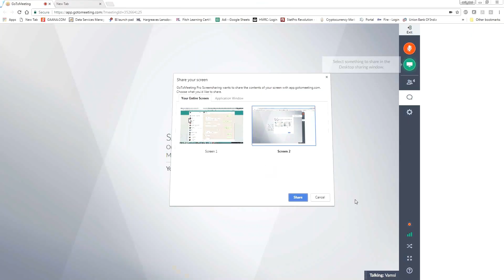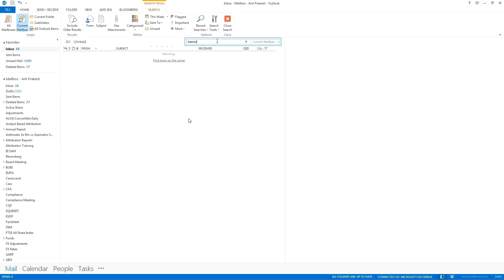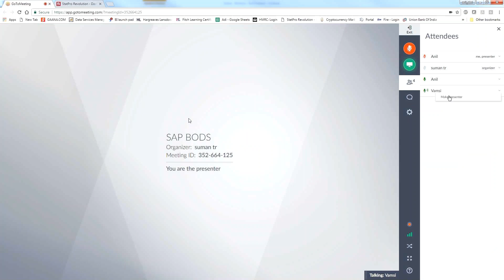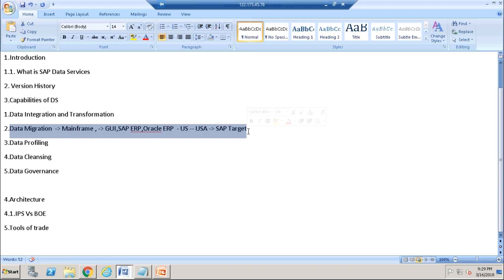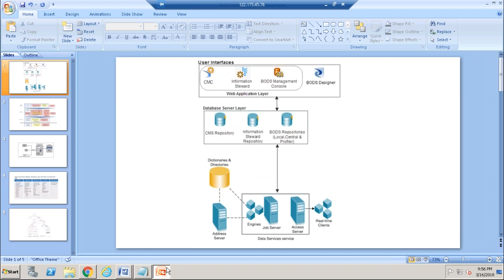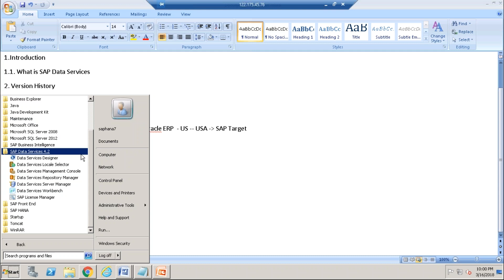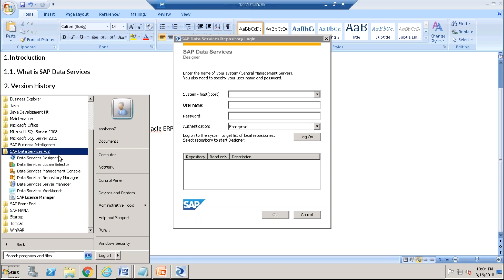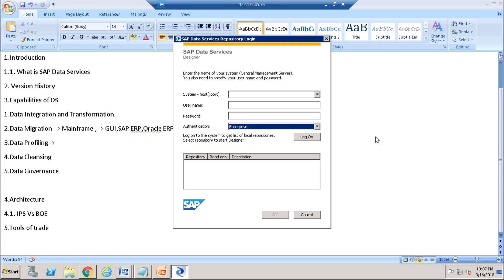SAP BUSINESS OBJECTS DATA SERVERIES BODS 4.2 Training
SAP BUSINESS OBJECTS DATA SERVERIES BODS 4.2 Training and Job Support

We offer SAP BODS Online Training. for complete course.

Course Contents of SAP BODS Online Training

Data Services Course Outline

• Data Services Basics – Data Types, Scripting Language, and Functions
• Creating variables and parameters, Creating a script , Creating custom functions with heavy exercises on it
• Nesting workflows to control the execution order, heavy exercises on joins and how to make jobs more efficient and less time consuming
• Using conditional and while loop objects to control the execution order
• Debugging job execution
• Monitoring job execution
• WSDL---Consume data from a web service in SAP Data Services
• Publish a bods batch job as a web service using custom WSDL
• Building an external ETL audit and audit reporting
• Using built-in Data Services ETL audit and reporting functionality
• Auto Documentation in Data Services
• Validating and Cleansing Data
• Optimizing ETL Performance
• Optimizing dataflow execution – push-down techniques
• Optimizing dataflow execution – the SQL transform
• Optimizing dataflow execution – the Data_Transfer transform
• Why we used a second Data_Transfer transform object
• When to use Data_Transfer transform
• Optimizing dataflow readers – lookup methods
• Lookup with the Query transform join
• Lookup with the lookup_ext() function
• Lookup with the sql() function
• Query transform joins
• lookup_ext()
• sql()
• Performance review
• Optimizing dataflow loaders – bulk-loading methods
• When to enable bulk loading?
• Optimizing dataflow execution – performance options
• Dataflow performance options
• Source table performance options
• Query transform performance options
• lookup_ext() performance options
• Target table performance options
• Advanced Design Techniques
• Change Data Capture techniques
• No history SCD (Type 1)
• Limited history SCD (Type 3)
• Unlimited history SCD (Type 2)
• Source-based ETL CDC
• Target-based ETL CDC
• Native CDC
• Automatic job recovery in Data Services
• Simplifying ETL execution with system configurations
• Transforming data with the Pivot transform
• Developing Real-time Jobs
• Working with nested structures
• The XML_Map transform
• The Hierarchy_Flattening transform
• Horizontal hierarchy flattening
• Vertical hierarchy flattening
• Querying result tables
• Configuring Access Server
• Getting ready
• Creating real-time jobs
• Getting ready
• Installing SoapUI
• Working with SAP Applications
• Introduction
• Loading data into SAP ERP
• IDoc
• Monitoring IDoc load on the SAP side
• Post-load validation of loaded data
• Introduction to Information Steward
• Exploring Data Insight capabilities
• Creating a connection object
• Profiling the data
• Viewing profiling results
• Creating a validation rule
• Creating a scorecard
• Profiling
• Rules
• Scorecards
• Performing Metadata Management tasks
• Working with the Metapedia functionality
• Creating a custom cleansing package with Cleansing Package Builder

suman training
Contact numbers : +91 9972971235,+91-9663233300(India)